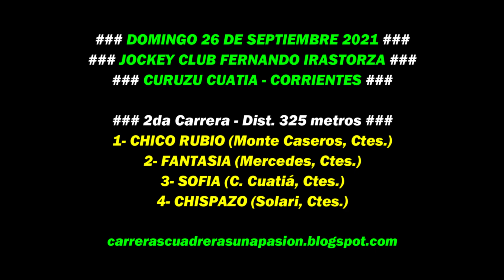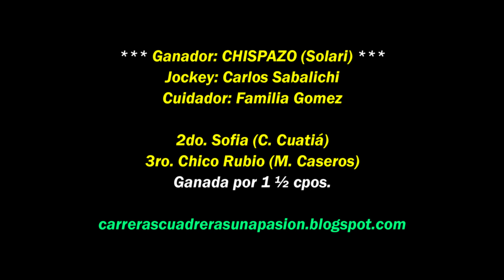CHISPAZO, Curuzú Cuatiá, Ctes (26-09-2021), Dist. 325mts.